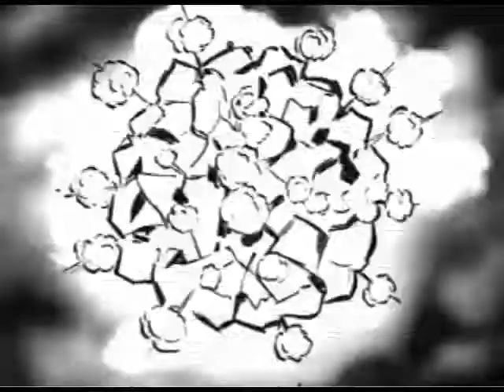BlueskyBeatz: Cartoon Delirium (smoke a joint on this!)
A little beat video.